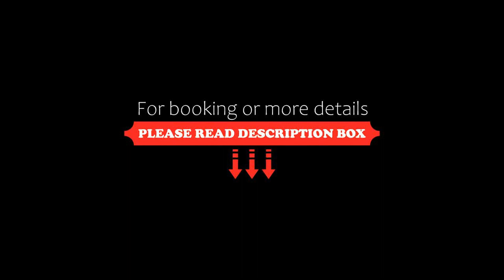La Plage Hotel Boutique, Barra Grande, Brazil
About Property:
You're eligible for a Genius discount at La Plage Hotel Boutique! To save at this property, all you have to do is sign in.
La Plage Hotel Boutique has a restaurant, bar, a shared lounge and garden in Barra Grande. Boasting family rooms, this property also provides guests with a terrace. The accommodation features a 24-hour front desk, a shuttle service, room service and free WiFi throughout the property.
Rooms are fitted with a private bathroom, while certain rooms come with a pat...
Property Type: Hotel
Address: Rua Pontal da Barra Barra Grande, Barra Grande, CEP 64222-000, Brazil
Searching For
1. La Plage Hotel Boutique - Barra Grande - Brazil
2. La Plage Hotel Boutique - Barra Grande - Brazil Address
3. La Plage Hotel Boutique - Barra Grande - Brazil Rooms
4. La Plage Hotel Boutique - Barra Grande - Brazil Amenities
5. La Plage Hotel Boutique - Barra Grande - Brazil Offers and Deals
Audio Credit:
Track Title: Reasons To Hope
Artist: Reed Mathis